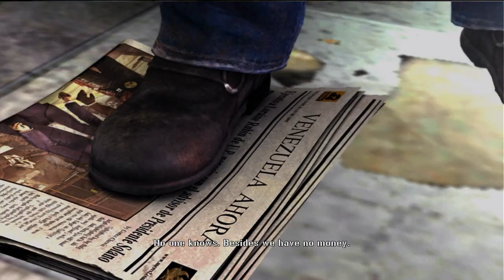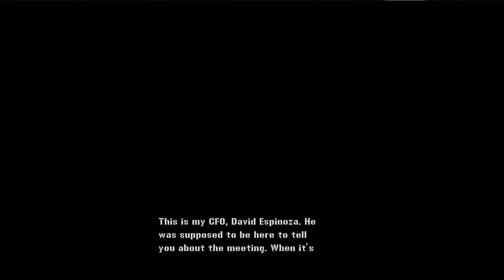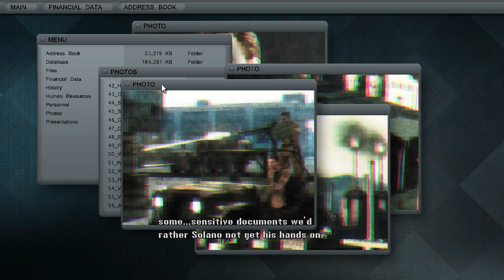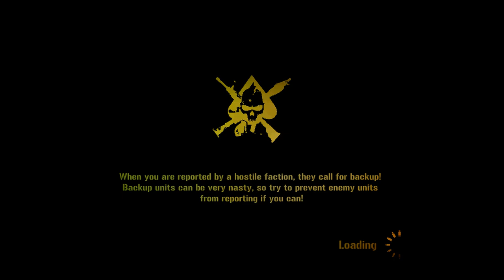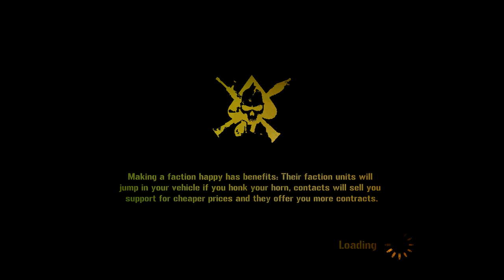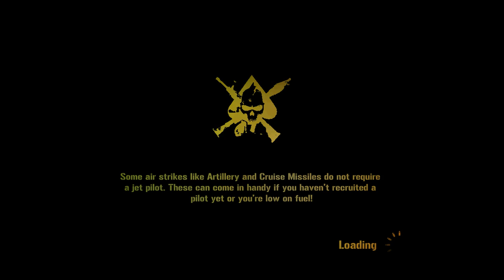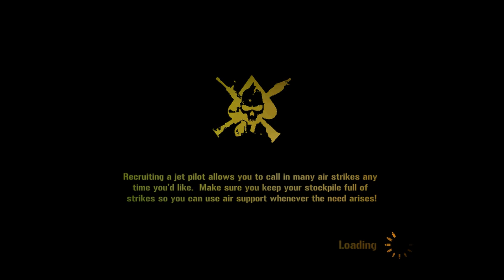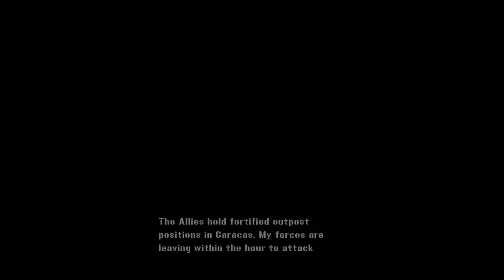Mercenaries 2: World In Flames | Full Gameplay Walkthrough (PS3 4K) No Commentary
Hey everyone, this is the full playthrough for Mercenaries 2: World In Flames. This is the full game playthrough with no added commentary.